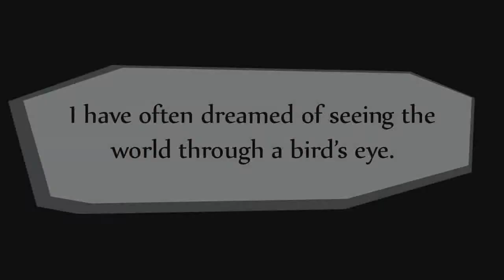The Amazing Balloon Man - Full Trailer (DreamBuildPlay 2012)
Follow TwoMan Games on Twitter and Facebook for free code giveaways and the latest updates!